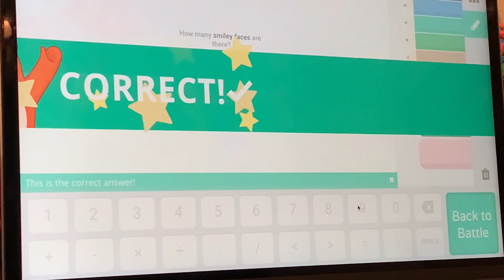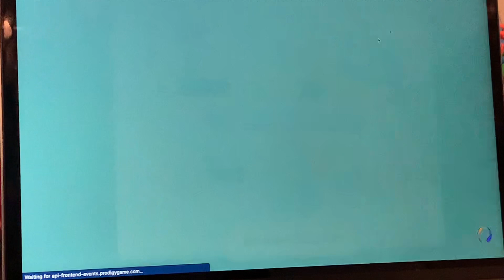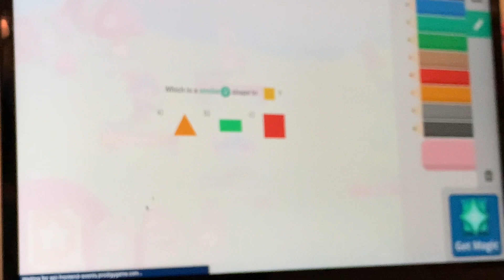Prodigy - Part 4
Welcome to part 4, as we explore and try to get all the gems back. Come with us the joruney awaits you. But it's a fun game were you are a wizard and you have to do math to get all the gems back. what happened to the gems well they scattered all over the islands. It is now your job to hunt them down and get them back.